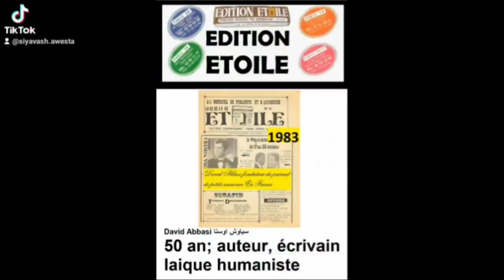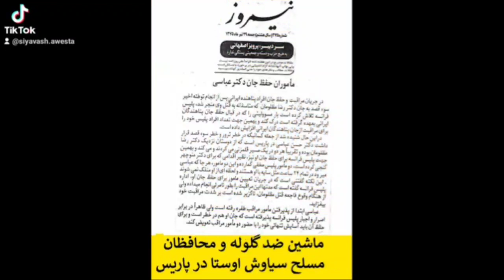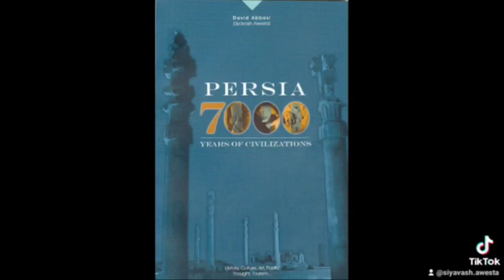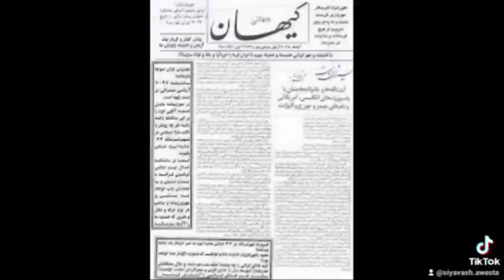la liste des livres de سیاوش اوستا david abbasi en perse français david abbasi book